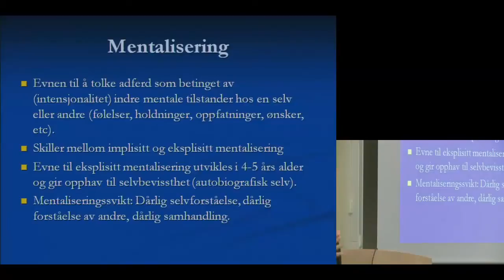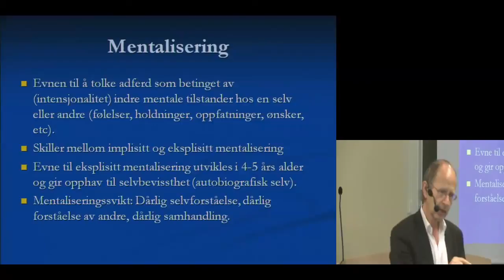Sigmund Karterud: Hva er mentalisering?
Dette er en del av foredraget som ble holdt av Sigmund Karterud (professor i psykiatri) under «Fordypningskurs i rus og psykiatri» som ble organisert av og avholdt hos Senter for rus- og avhengighetsforskning (SERAF) 21.05.14.